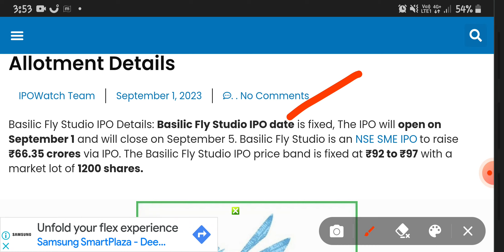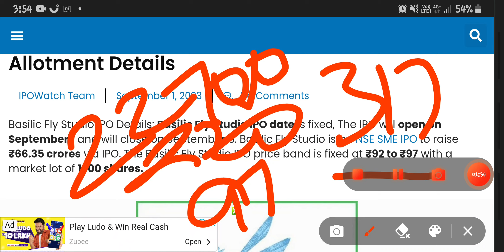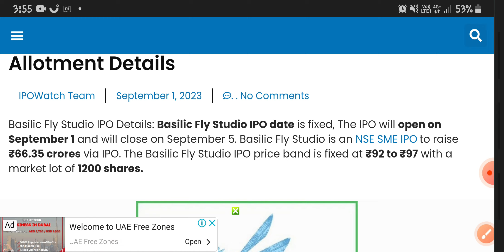BASILIC FLY STUDIO IPO NEWS||BASILIC FLY IPO LISTING||BSE,NSE,SME IPO||BASILIC FLY STUDIO SHARE